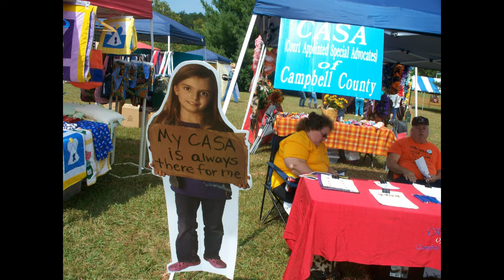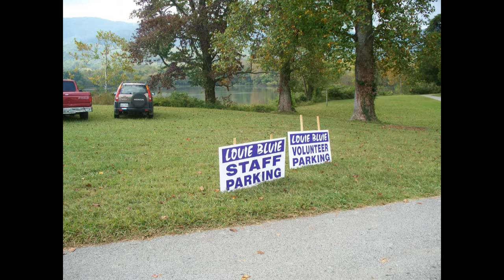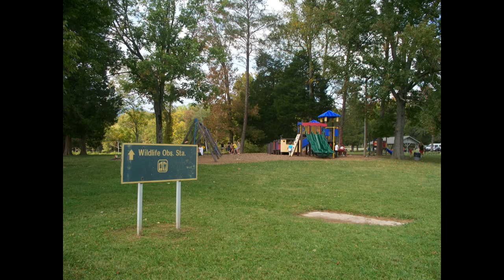LouieBluie 2012 Part 2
Louie Bluie Festival